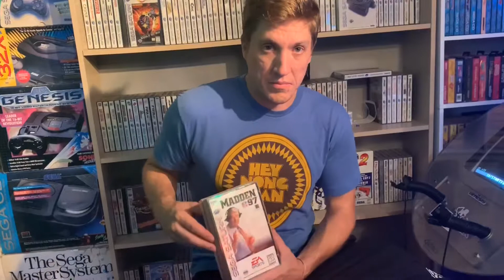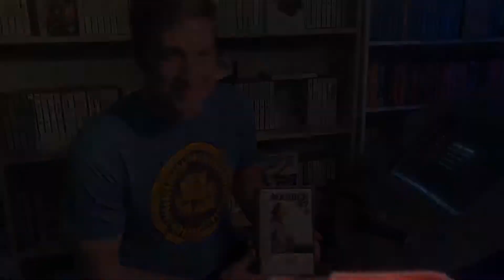Madden 97 - SEGA Saturn- One Minute(ish) Review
Rob “Tubeknob” Watkins reviews another sports game and gives us even more insight into his childhood.